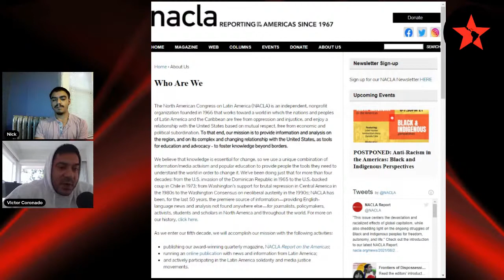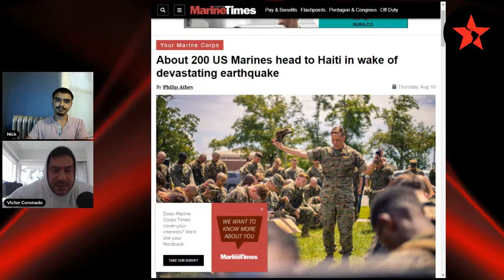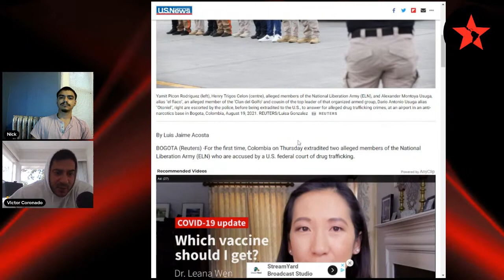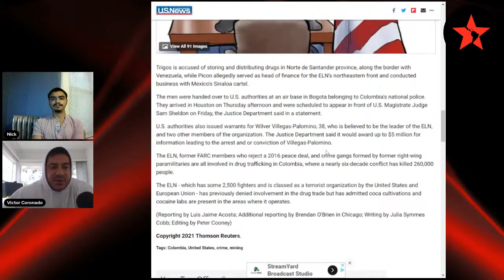Nuestra America | Episode 9: White Saviors and Latin America: Profiting from Humanitarianism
ANTICONQUISTA will discuss the recent news coming out of Latin America. There are few if any media sites that provide an overview of what's happening in Latin America especially for those of us in the diaspora.

The omission and separation of our people from what is happening in the homelands is intentional. It alienates us from our people and from knowing the abuses and exploitation going on day to day. Our new program seeks to provide a roundup of news in Latin America to make those connections between our people.